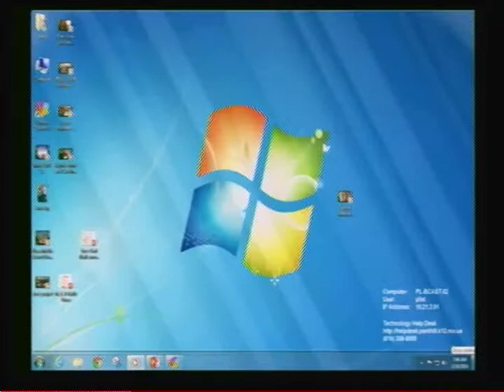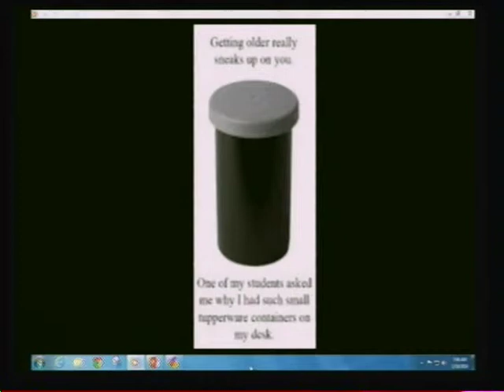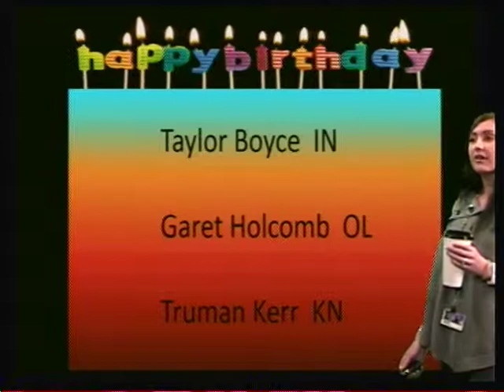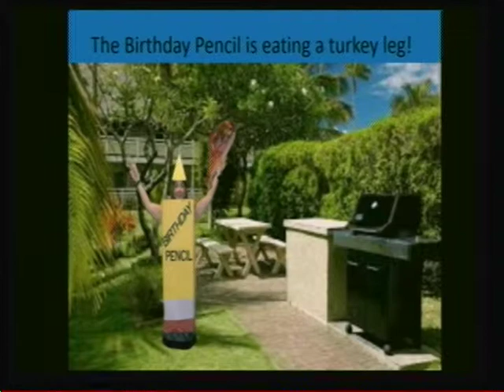Plaza Middle School Broadcast January 10, 2014